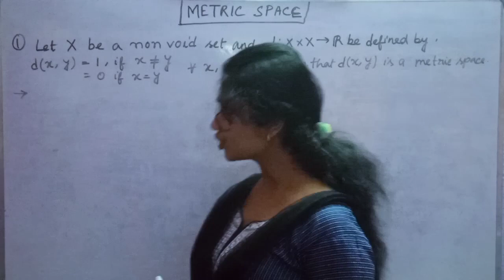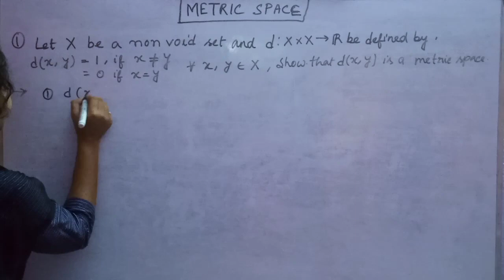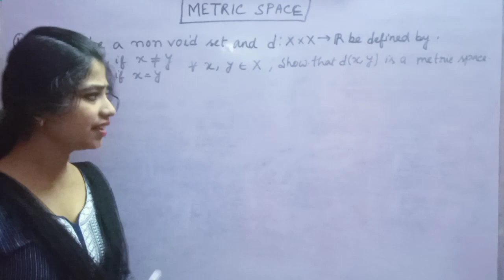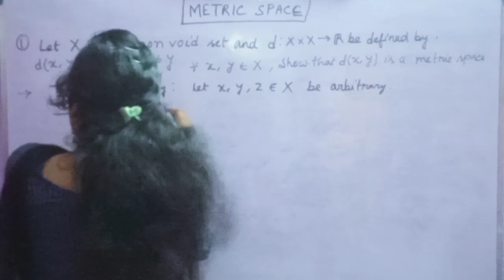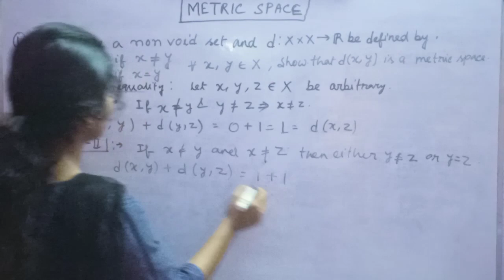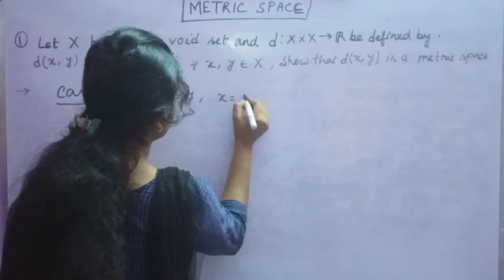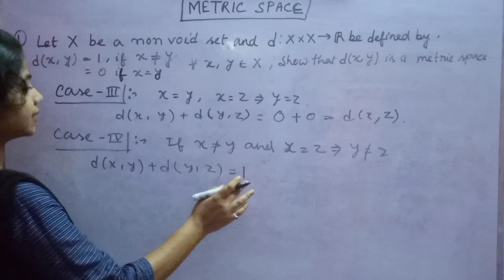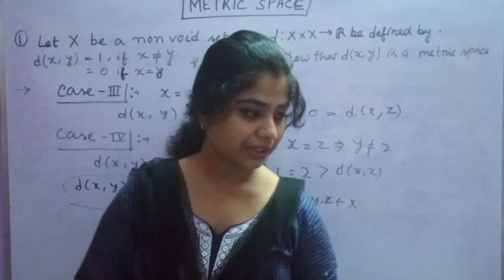METRIC SPACE // WBCS OPTIONAL PAPER MATH // B.SC// PURE MATHEMATICS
THIS IS THE FIRST YOUTUBE CHANNEL WHERE YOU GIVE YOUR MATHEMATICAL PROBLEMS AND TAKE SOLUTIONS.
WBCS OPTIONAL PAPER MATH